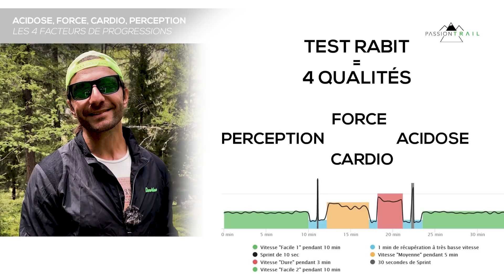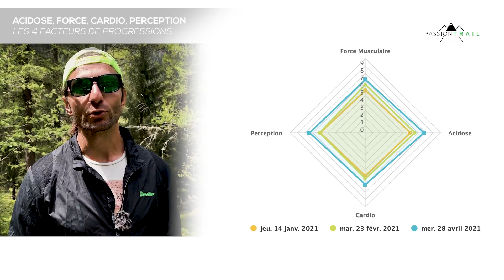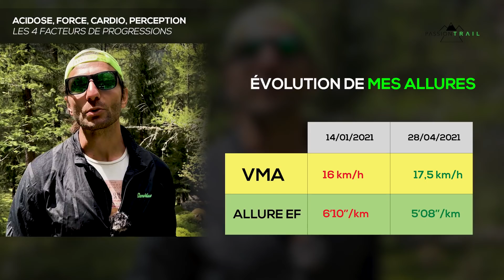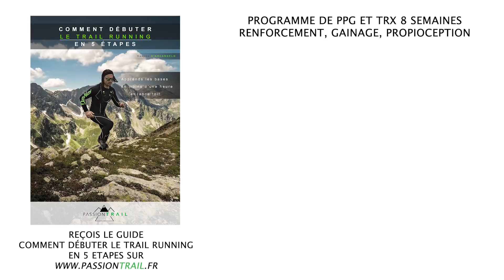BILAN DE MES PROGRÈS APRÈS 4 MOIS D'ENTRAINEMENT TRAIL RUNNING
🆕🎦‼️BILAN DE MES PROGRÈS APRÈS 4  MOIS D’ENTRAÎNEMENT TRAIL RUNNING‼️🎦🆕

📆 Voilà 4 mois que j’ai débuté mon entraînement trail running chez BillaTraining afin d’être prêt pour le Marathon du Mont-Blanc 42km.

✅ Est-ce ce que cela a porté ses fruits❓
❌ Ou bien au contraire est-ce une déception ❓Un échec❓

🎥 On voit tout ça en video‼️

🔄 Partage
📝 Commente

⏬️ Rejoins-moi sur mes réseaux avec toute la communauté de "PASSION TRAIL" ⏬️

Timeline:
00:00 Intro
01:31 Les avantages de BillaTraining
01:46 L'entrainement à la sensation
02:26 Les limites des mesures conventionnelles
03:59 Acidose, force, cardio, perception ou les 4 facteurs de progression
06:52 Les progrès liées à la perte de poids
09:10 Conclusion